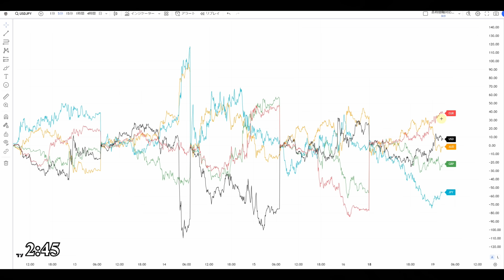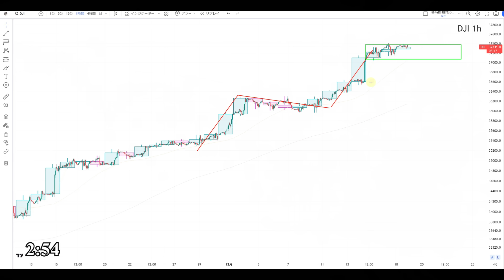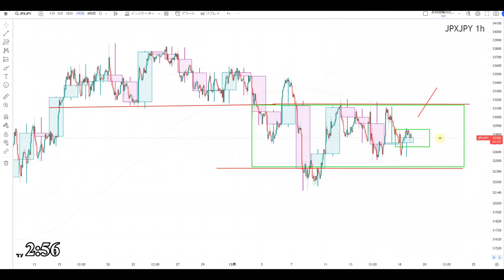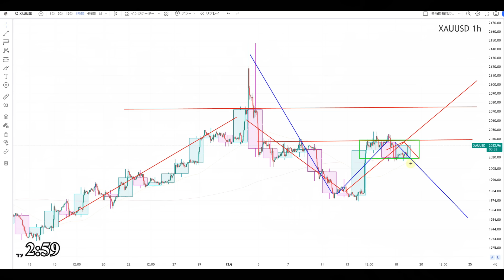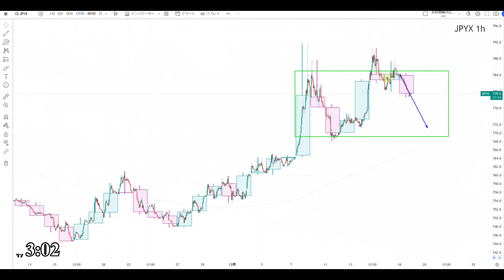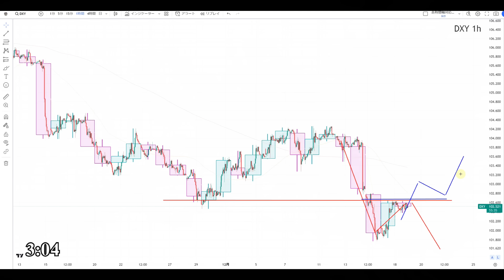【TAKA FX】ドル、円、ユーロ、ポンド、豪ドルの為替相場の前日の動きをチャートから解説。12月19日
〖PR〗

0:00　ドルインデックス、円指数、通貨強弱
4:30　ドル円
7:41　NYダウCFD、日経平均CFD、金CFD
11:05　まとめ